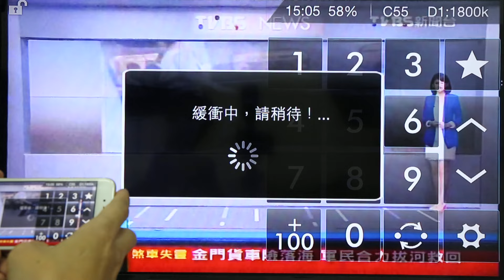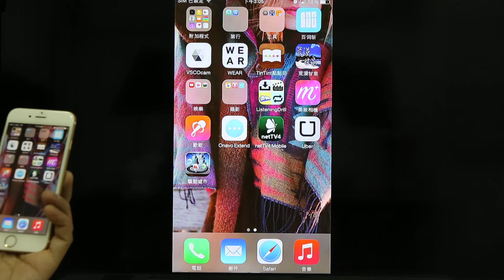iPhone 6 + Allcast AirPlay 無線鏡像